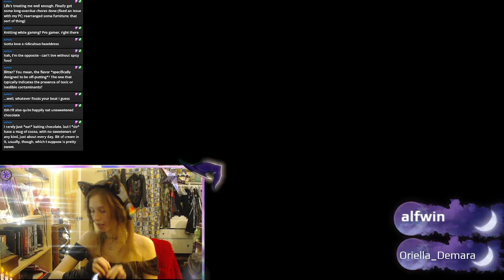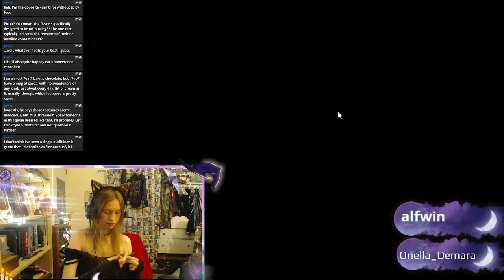FFXIV. I'm Back!! Tataru's grand endeavor and party finder mayhem! Plus rescue dog sweaters! Pt. 1